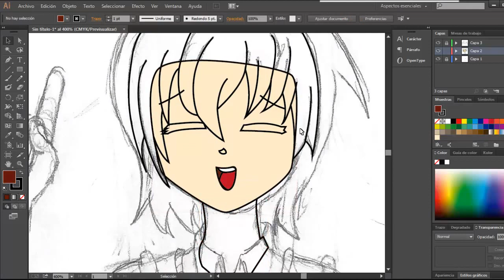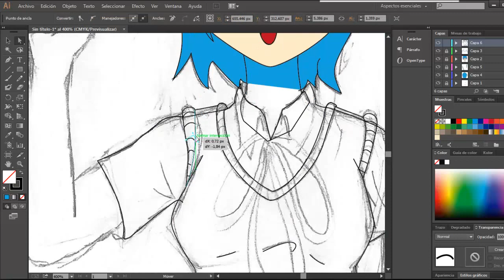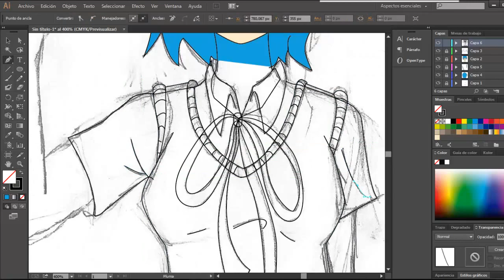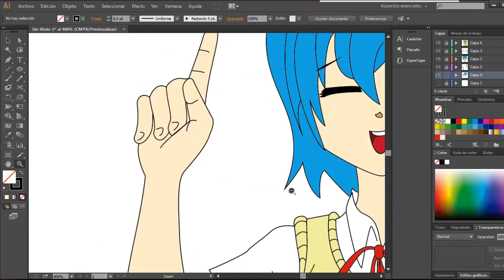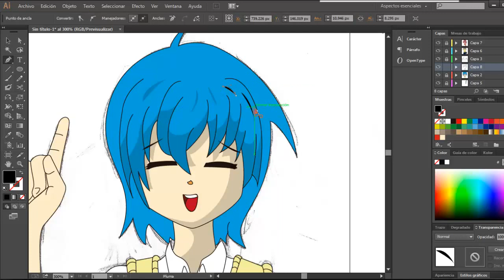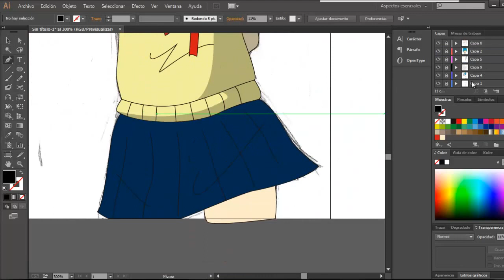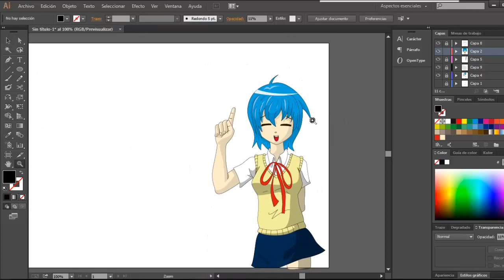¡Personaje improvisado!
Si tienes alguna observación o crítica, tu comentario es bienvenido.

Tiempo de realización: 1hr 40min